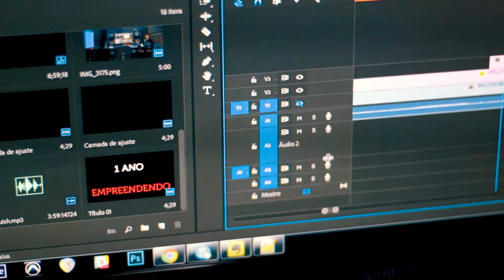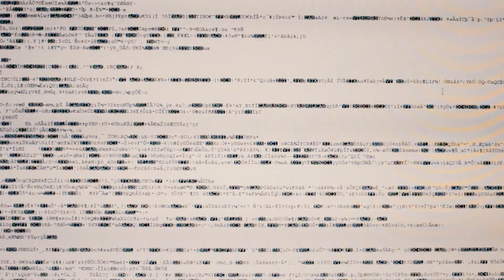VOCÊ JA PAROU PRA PENSAR?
GOSTOU?

Gravado em Estúdio Extremo e Orgânico.